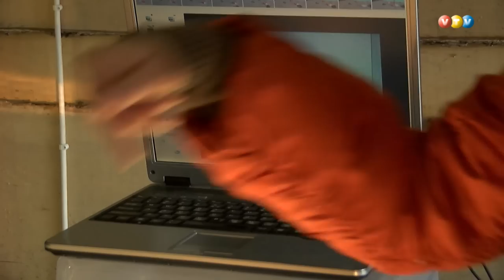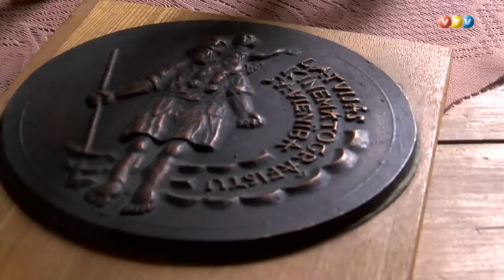Arnoldam Burovam 100